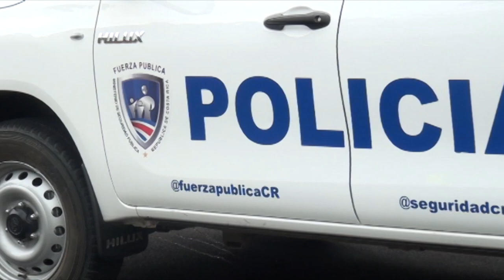Sospechosos de hurto y portación de marihuana fueron detenidos en San Isidro de El General